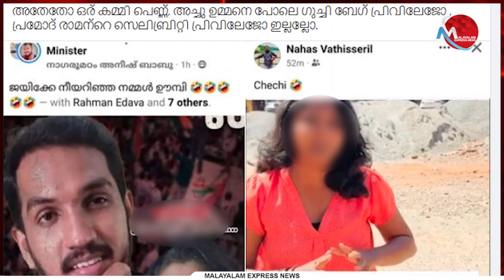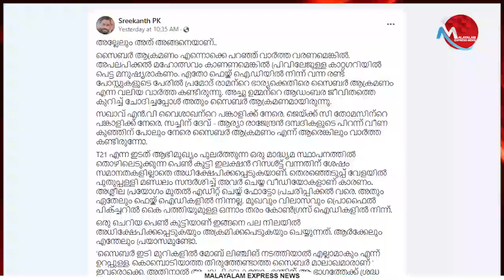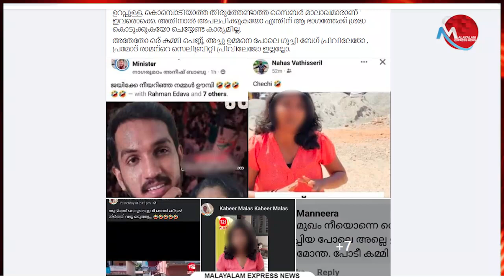എവിടെപ്പോയി ഗാന്ധിസം? ഇത്രയ്ക്ക് അധപ്പതിച്ചോ കോൺഗ്രസ്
Tag-Generator-Youtube-malayalam news-global